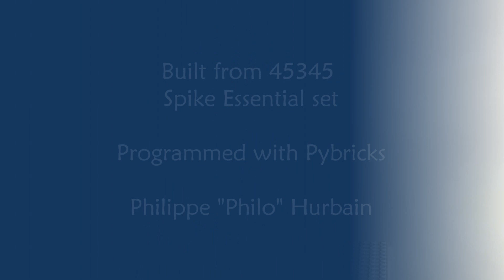Spike Essential Gymnast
Built with 45345 Spike Essential set, programmed with Pybricks.